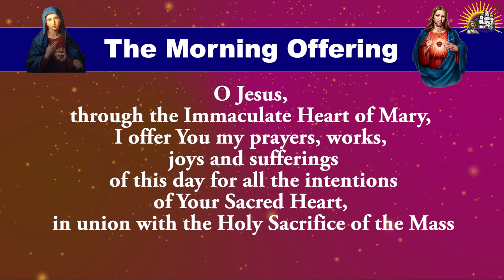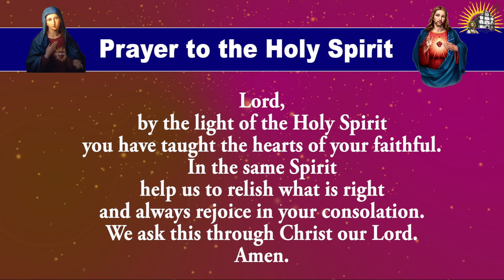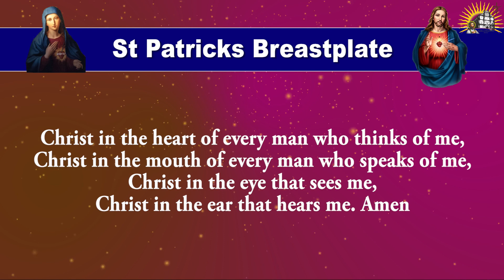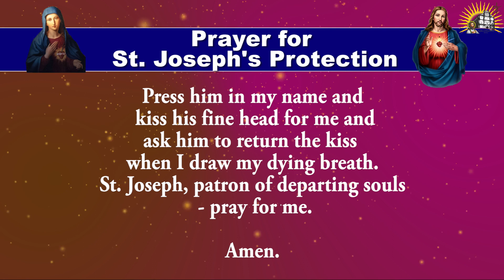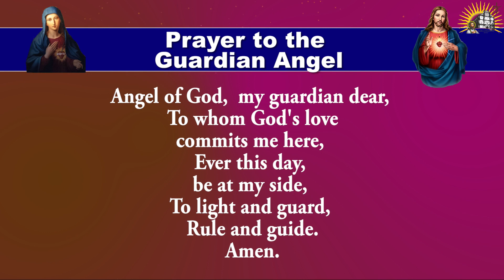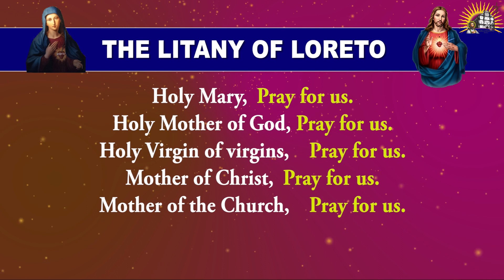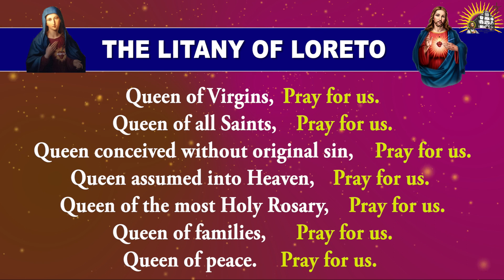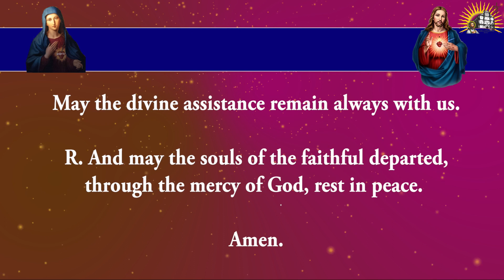Longer Form - Daily Morning Offering and Prayers - Saturday - 16 September 2023